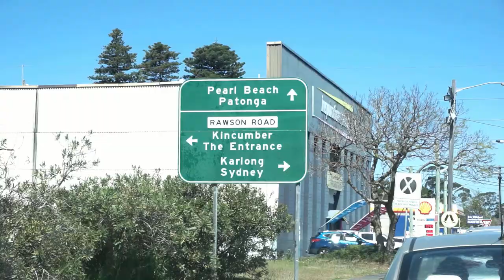PART 1 CAMPING ON CENTRAL COAST| PATONGA BEACH |AUSTRALIA| CELEBRATING LIFE | BIKINI BABES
It's my Birthday! We decided to go for an overnight camping at Patonga beach in Central Coast NSW. It's our first time camping there. We had fun!

Summer Nights by LiQWYD @liqwyd